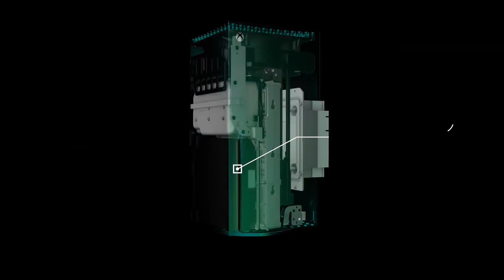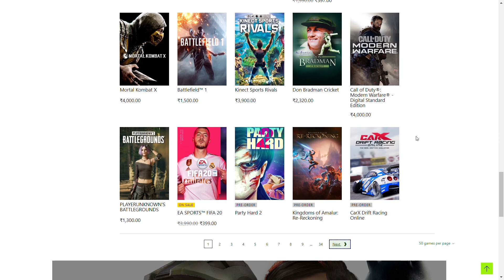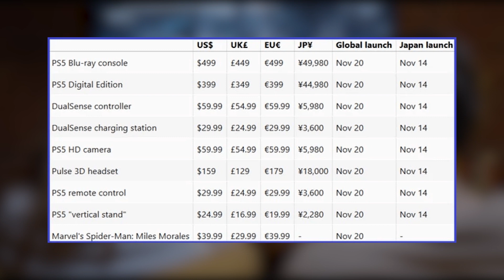PS5 & XBOX X,S Console Price & Release Date leaked (Tamil)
XBOX Series S, the rumored project lockhart is officially revealed and with a price and release date Leaked. this makes the thought clear for next gen console price watch. Lot of details got leaked. Explained in Tamil

This situation and leaks even applies to the New Sony PlayStation (PS5) price and release date too. The two new consoles are in the range of $500 for standard edition, where right now XBOX Series S is leading the budget race with just only $299, this will give Sony a lot more head ache.

PS5 price is the most awaited question since it's reveal back in july, lot of leaks, theories and much more came before us. Now XBOX series S is officially shown. We can expect Sony's move next?

About me!